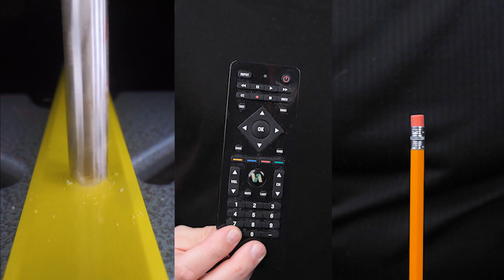Destroying Objects in Macro ASMR 🔥